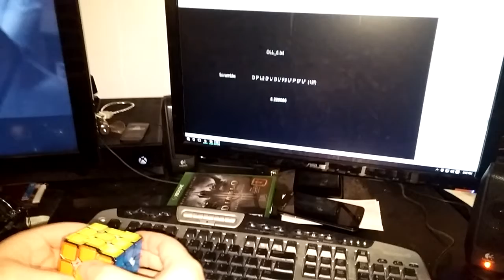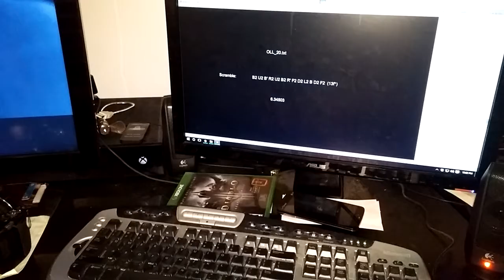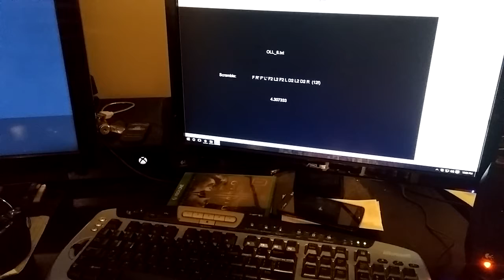Testing new cubing program.